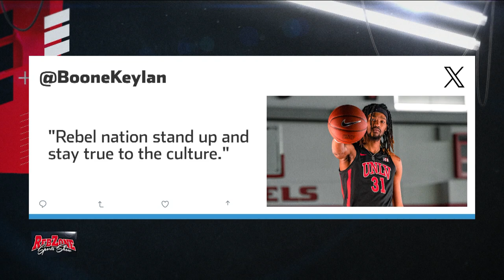FOX5 Reb Zone: Kevin Kruger breaks down UNLV's 87-86 loss to #20 Utah State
FOX5 Sports Reporter Paloma Villicana and Runnin' Rebels head coach Kevin Kruger recaps UNLV's (8-7/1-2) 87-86 loss to #20 Utah State and UNLV's 83-783 win over New Mexico.

FOX5 sits down 1-on-1 with Runnin' Rebels junior guard Jackie Johnson III who has elevated his game this season on both ends of the court. We talk fatherhood and basketball with Johnson who became a father this season to his son, Jackie Johnson IIII.

The Lady Rebels (14-1) improve to 4-0 in conference play with two conference wins over San Jose State and Air Force this week. Head Coach Lindy La Rocque tells FOX5 her team is "hungry to win a championship. multiple."

The Reb Zone Sports Show airs every Sunday at 10:30PM on FOX5 Las Vegas.